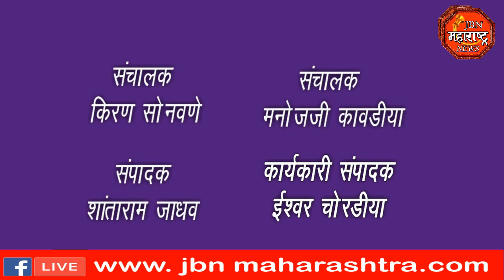शिव जयंती निमित्त ह.भ.प.कु.माईसाहेबराजे महाराज यांचे व्याख्यान.